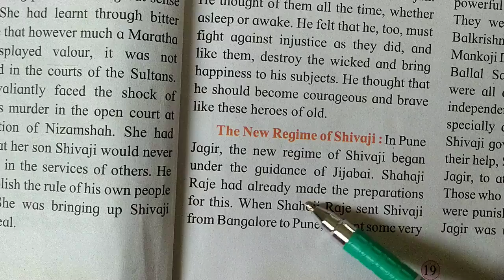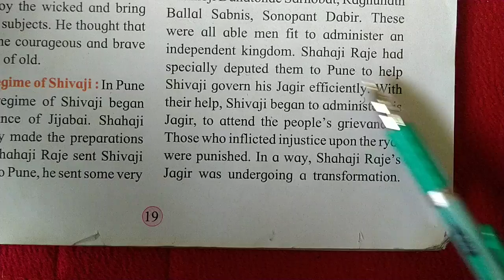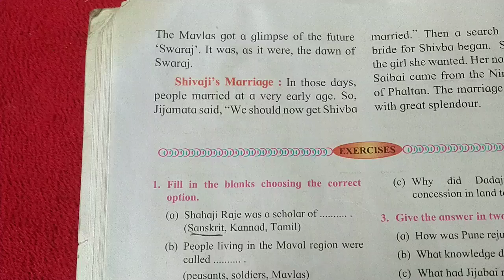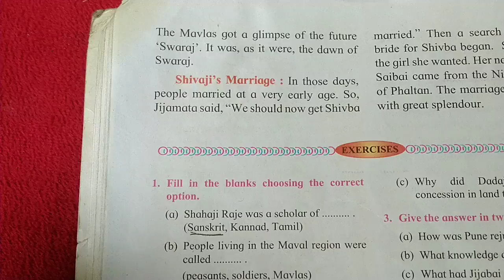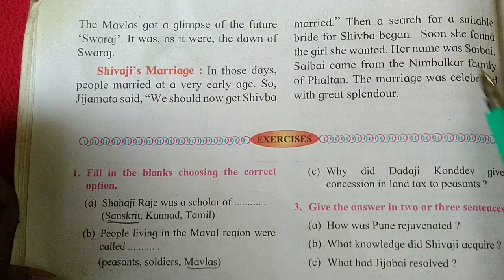ABJ EMS 4th EVS 2 Lesson 5 Shivaji's Education Part 3